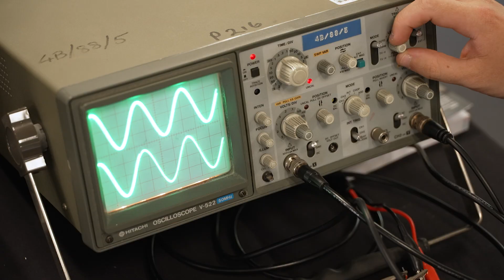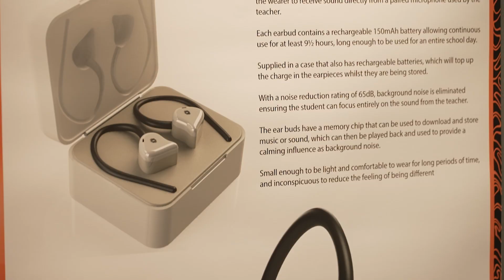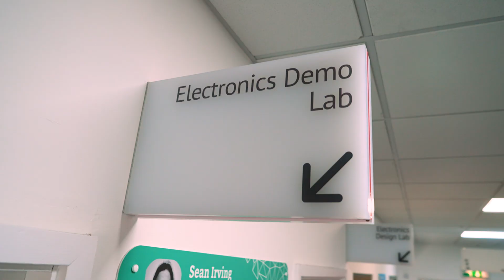BSc (Hons) Design Engineering - Festival of Design & Engineering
What makes our Design Engineering course so special? We thought we'd ask our students exhibiting at the Festival of Design & Engineering. The Festival marks the end of their time at Bournemouth University and celebrates all their achievements. Discover your degree of difference